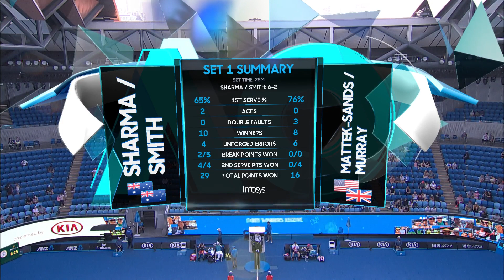Sharma/Smith v Mattek-Sands/Murray first set highlights (QF) | Australian Open 2019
Sharma/Smith v Mattek-Sands/Murray first set highlights (QF)